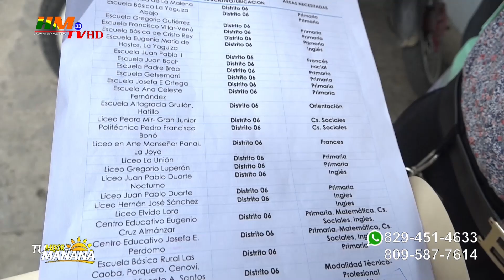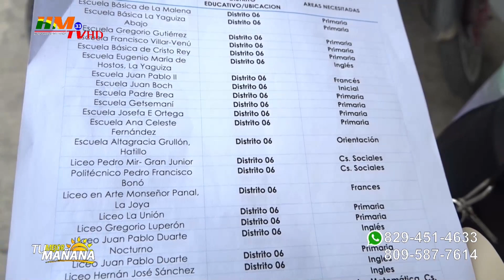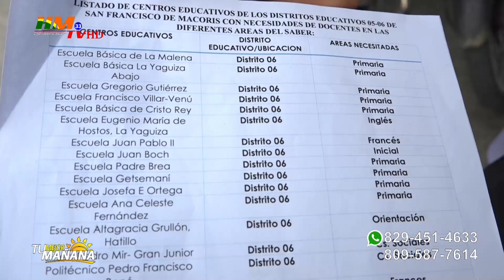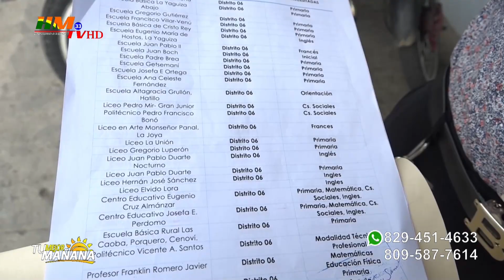Postulantes aprobados en concurso docente protestarán frente al Minerd por falta de nombramientos